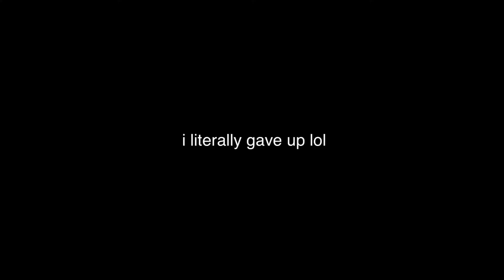me being an asmr queen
i was practicing for a presentation and this is what happened lol